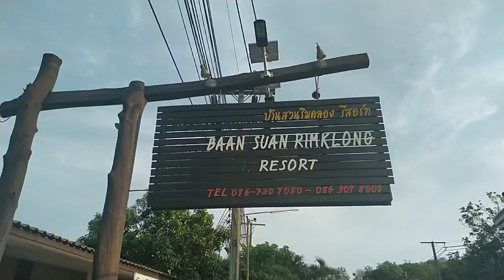Aziz family trip 2019